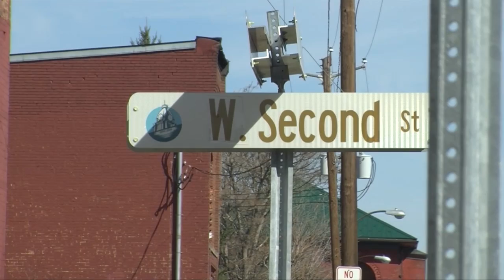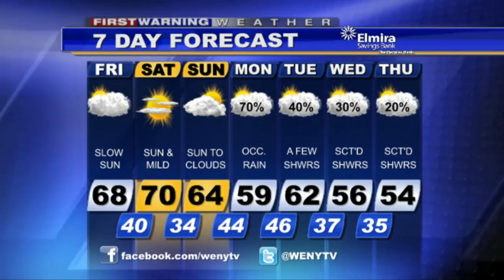Webcast 4 17